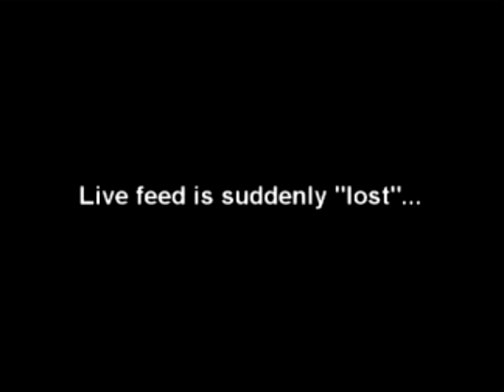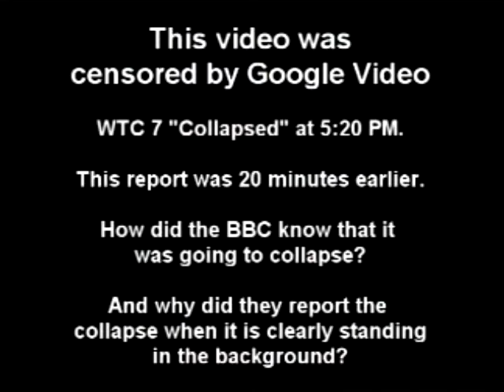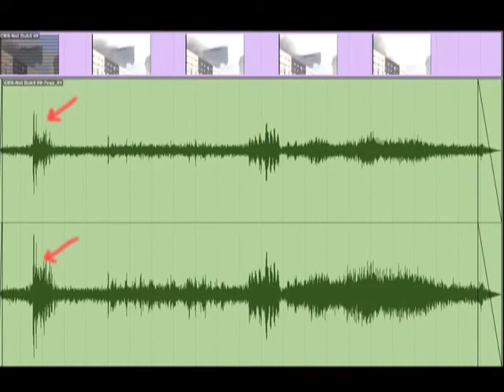World Trade Center 7 The Tall and The Short of It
On September 11th, 2001, BBC's Jane Standley, Reports On WTC Building #7, Collapse, ... 23 Minutes, BEFORE It Actually Does!  Also, NIST Released Close-up Footage, (Following Court Ordered FOIA Requests) of A Huge Explosion In WTC #7, Before The Building Comes Down In It's Own Footprint. (Note How The Penthouse Suite, Followed By The HVAC Units On Top of The Building, 'Peel' Back' and Disappear, Before Building #7 Comes Down, ... At 'Free-fall' Speed. -- An Obvious 'Controlled Demolition.')
For More Information on 9/11 Visit CC.C's "9/11 Issues: Covering The Crime of The Century"

"There Are Secrets, Keeping Secrets, Wrapped In Jealous Secret Lies.
Oh, These Secrets Disrespect YOU Too ... They're Secrets You'd Despise.
They Keep 'Them' To Be Special, and To Have Their Catbird Seat ...
They Keep 'Them' and Degrade Our Lives, Inflating Their Conceits.
They Keep 'Them' As They've No Respect, For What You Might Hold Dear,
Then Appropriate YOUR Dreams and Such -- To Manipulate Your Fear."